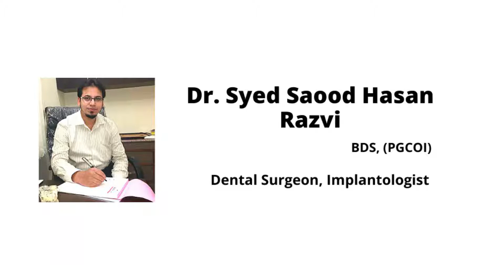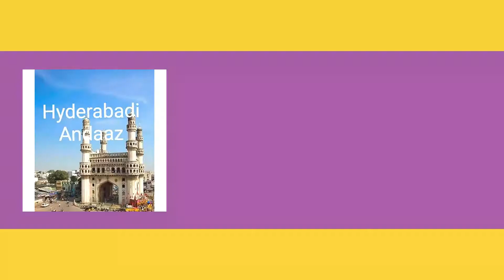Vlog 11 Night Out Dosa Vlog 2 | Hyderabadi Andaaz | Abdul Moiz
Dosa
A dosa (also dosai or dosha) is a thin pancake or crepe, originating from South India, made from a fermented batter predominantly consisting of lentils and rice. It is somewhat similar to a crepe in appearance, although savoury flavours are generally emphasized (sweet variants also exist). Its main ingredients are rice and black gram, ground together in a fine, smooth batter with a dash of salt, then fermented. Dosas are a common dish in South Indian cuisine, but now have become popular all over the Indian subcontinent. Dosas are served hot along with chutney by tradition and sambar in recent times. Other accompaniments include chutney powder (a fine groundnut and lentil powder).

Dosas originated in South India; their exact birthplace in that region is a matter of conjecture. In ancient times the millets were the staple food of South Indian region and not the paddy/rice. From ancient literature, scriptures and stone edicts it can be found that the rice originated from Ancient Tamilakam. The ancient Chola Nadu region is known to be the rice bowl. Most of the present day dishes like idli, dosai, appam, pittu/puttu are referenced in the ancient Tamil Sangam literature. Rice based dishes spread to rest of the South Indian region from Tamilakam. According to food historian (as dosai) was already in use in the ancient Tamil country around the 1st century AD, as per references in the Sangam literature According to historian dosa originated in the Udupi town of present-day Karnataka.

In popular tradition, the origin of the dosa is linked to Udupi, probably because of the dish's association with the Udupi restaurants. Also, the original Tamil dosai was softer and thicker. The thinner and crispier version of dosai was first made in present-day Karnataka.

After the Independence of India, South Indian cuisine became gradually popular in the North. In Delhi the Madras Hotel in Connaught Place became a landmark that was one of the first restaurants to serve South Indian cuisine. It arrived in Mumbai with the Udupi restaurants in the 1930s.

My other YouTube Channel | Naba Productions
by Abdul Moiz Latifi

My other YouTube Channel | Abdul Moiz FanPage
by Abdul Moiz

MY GEARS :-

CAMERA
MIC
SOUND EFFECTS
PROFESSIONAL VIDEO EDITOR